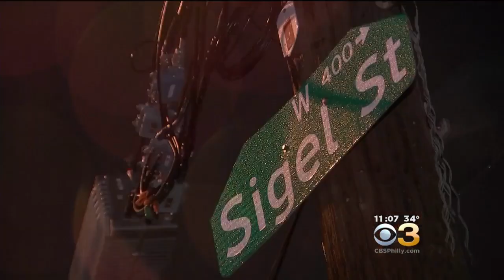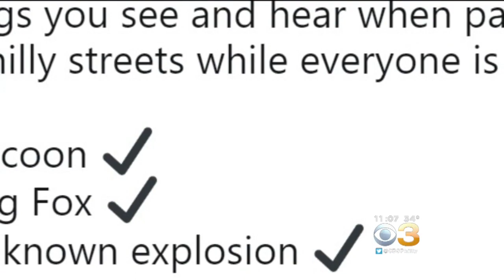What Was The Boom That Rocked South Philly?